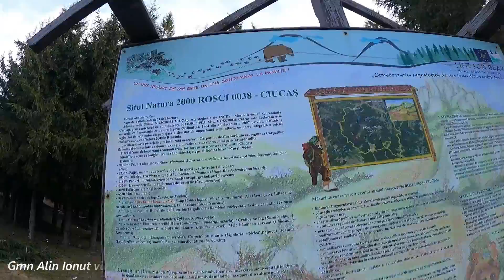Varful Ciucas prin Pasul Bratocea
Traseu:Pasul Bratocea-Varful Ciucas
Durata:4 h
Distanta:7 km
Dificultate:Mediu
Diferenta de nivel:670 m
Loc parcare:Pasul Bratocea
Marcaje:Pasul Bratocea-Culmea Bratocea-Saua Tigailor-Varful Ciucas (banda rosie)

🎥 Echipamentele cu care filmam:
GoPro Hero 9 Black
Drona DJI Mavic Mini 2
Stabilizator gimbal Hohem iSteady Pro 4